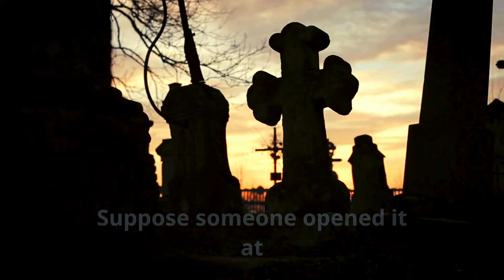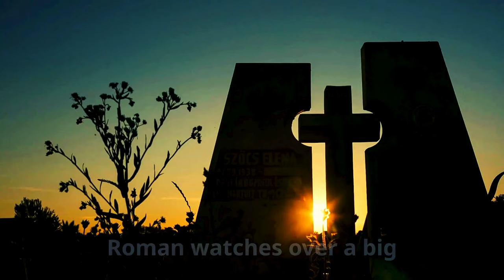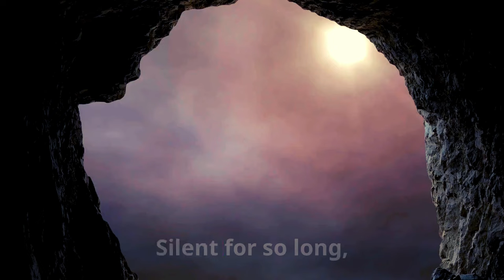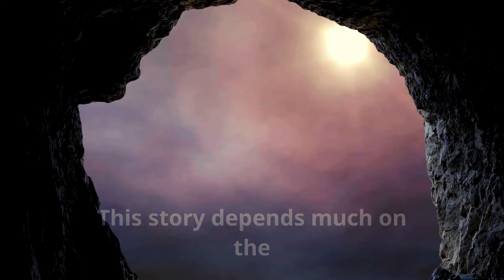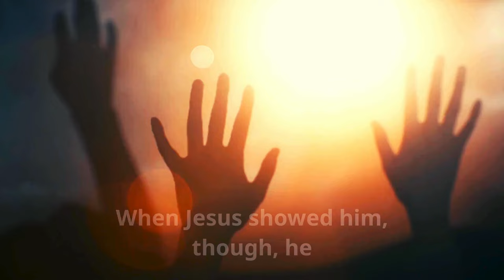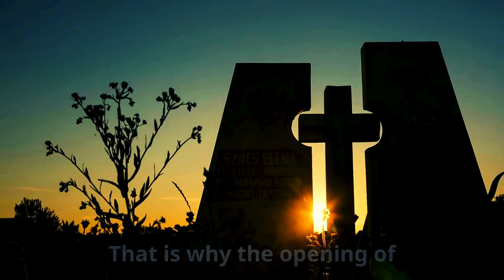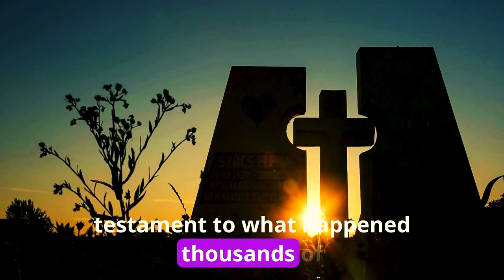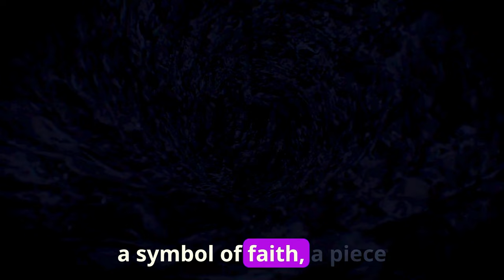What's Inside Jesus' Tomb? Top Historian Reveals The TRUTH!